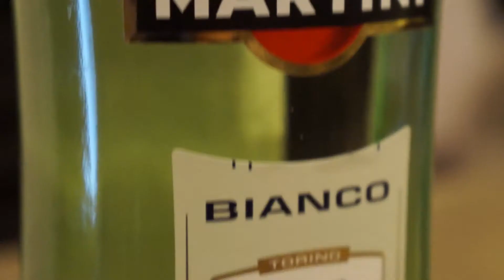Happy Hour: Cucumber Martini - Stirred, not shaken.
James Bond knows a lot of things. He's also slept with a lot more women than I ever will. But if there's one thing the suave British secret  agent knows nothing of is alcohol.
A gin Martini, stirred not shaken is FAR more superior to the crap that he's chugging down his gullet. So next time you go to a fancy ass cocktail bar and want to impress the ladies, order a cucumber Hendricks martini, stirred not shaken.

Song: croup - Burgundy